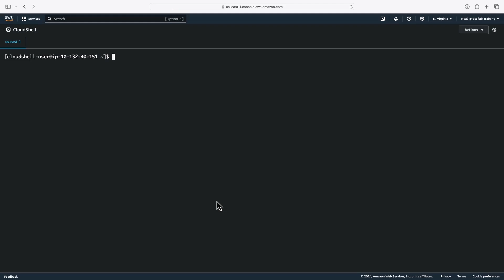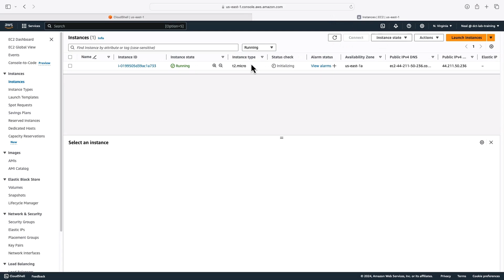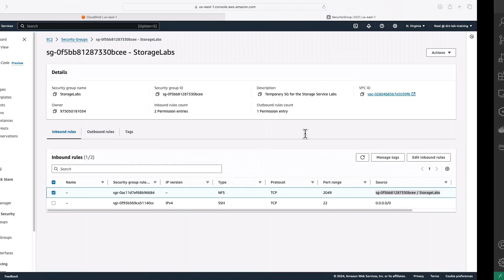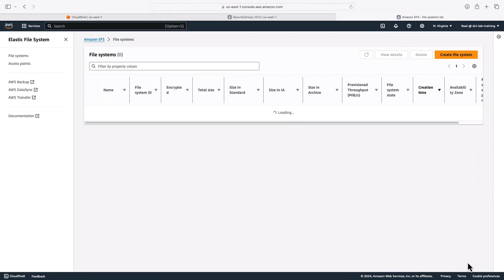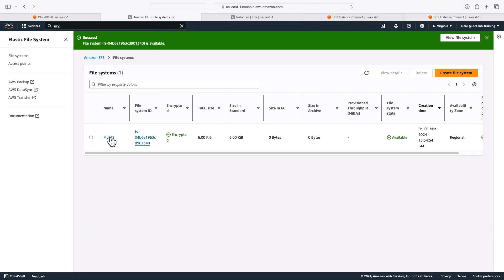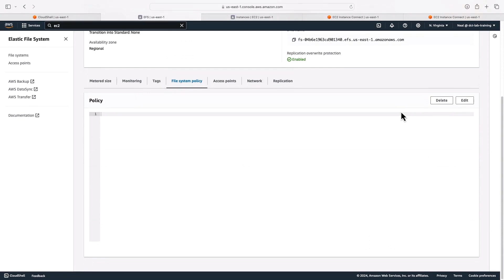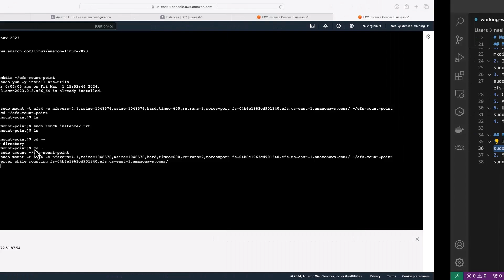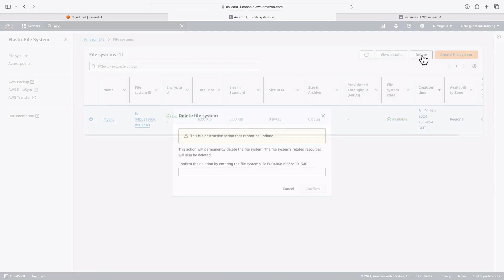Mount AWS EFS to EC2 with NFS Client and EFS Utils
In this video from our 'Introduction to Cloud Computing on AWS' course, you'll learn how to mount an Amazon Elastic File System (AWS EFS) to AWS EC2 instances.

We'll practice using both the NFS Client and EFS Utils and highlight the differences and limitations of each.

📌 Timestamps
0:00 - Introduction
0:32 - Launch Instance in Multiple AZs
3:47 - Create an EFS File System
5:24 - Mount Using the NFS Client
9:33 - Mount Using the EFS Utils

If you're ready to launch your career in Cloud Computing, join our Cloud Mastery Bootcamp